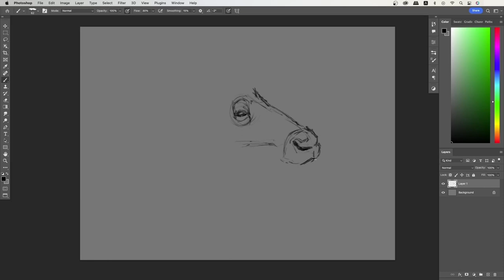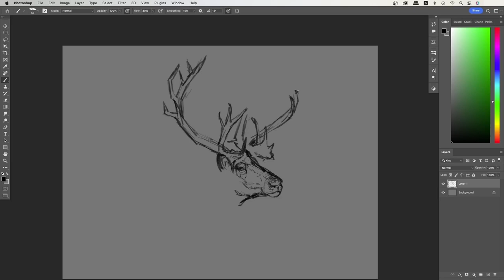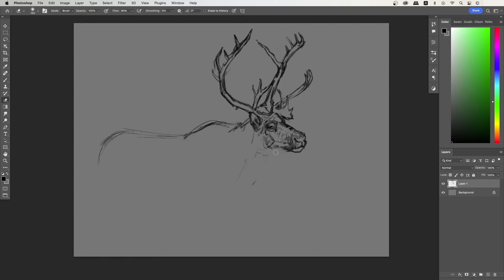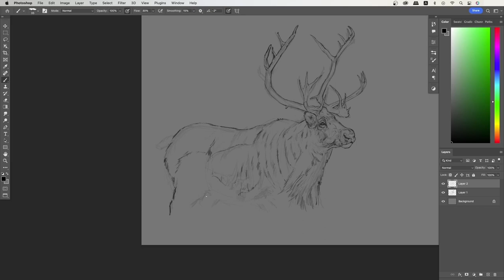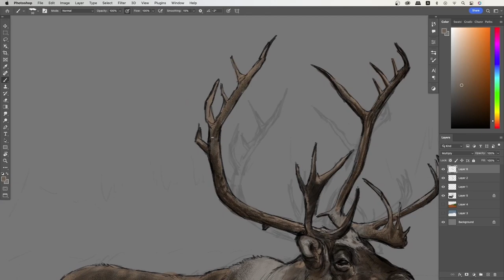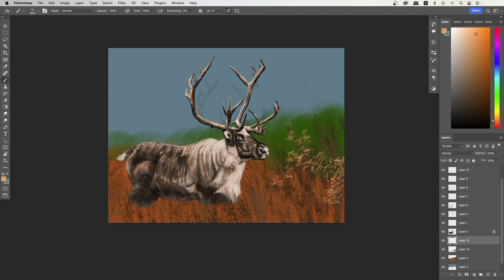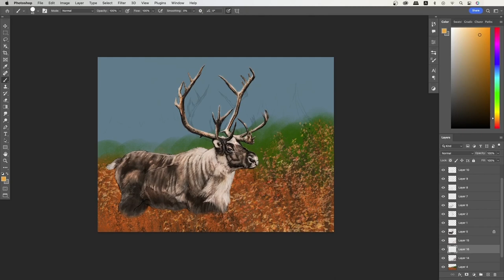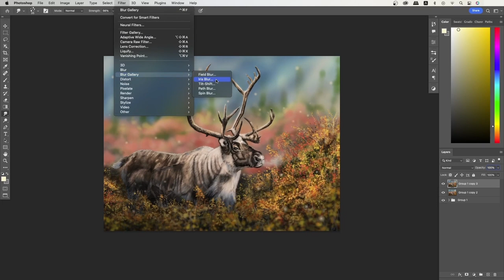Drawing Southern Mountain Caribou | Digital Painting Timelapse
Story:
Mountain caribou are considered one of the most endangered large mammals in North America. Loss of old-growth habitat to logging and other development have removed old growth and reduced caribou numbers to roughly 1,900 animals across North America.

The herds have been declining in recent decades due to a complicated mix of factors including hunting, disease, diminished food availability, and climate change, the report explains.